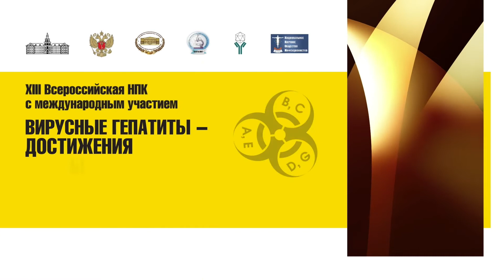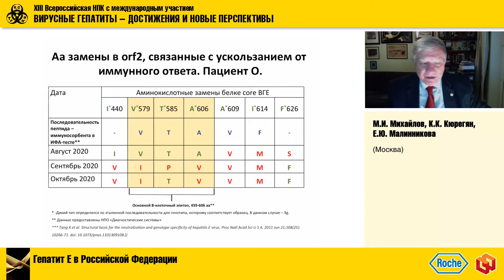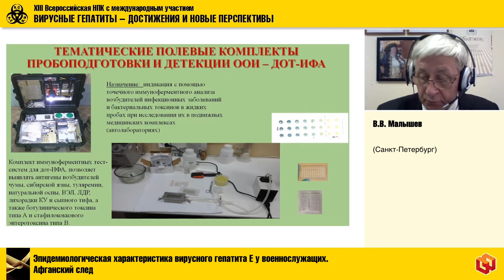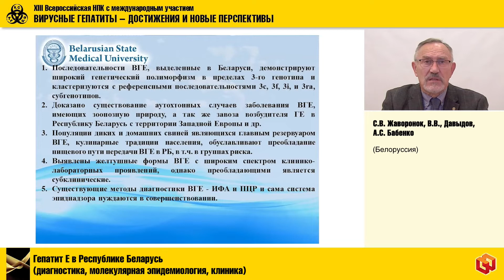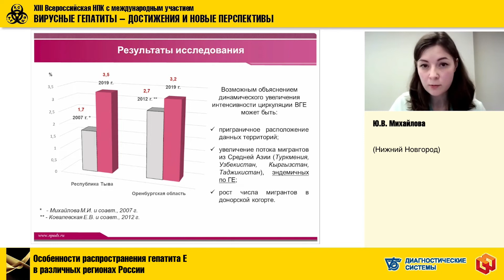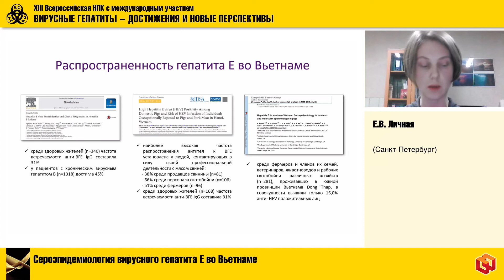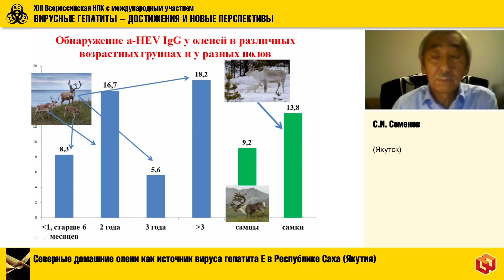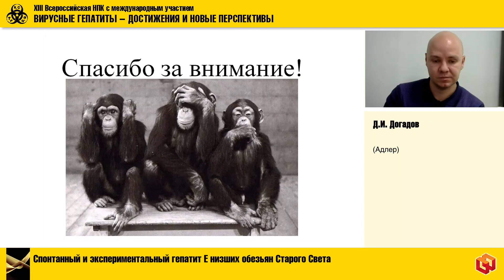Сессия-9 «Гепатит Е – Эпидемиология»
XIII Всероссийская научно-практическая конференция с международным участием «Вирусные гепатиты – достижения
 и новые перспективы»
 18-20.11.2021